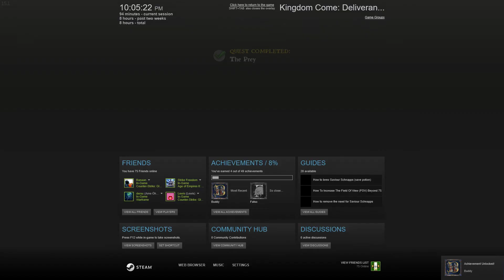Kingdom Come Deliverance - Hunting with Hans Capon (SPOILERS)